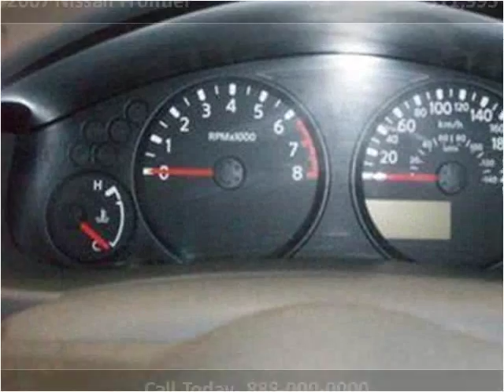2007 Nissan Frontier Used Cars Vancouver BC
This 2007 Nissan Frontier is available from Buy Car 123.